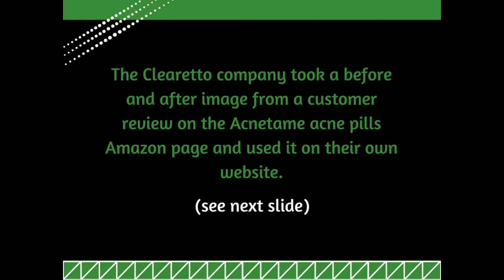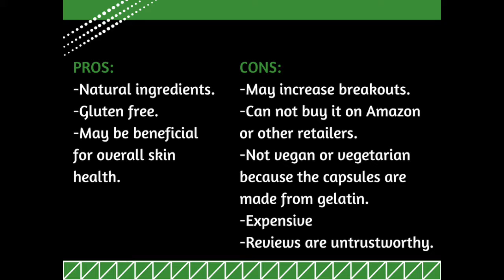Clearetto Reviews | Ingredients & Side Effects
There are Clearetto reviews online, but can they be trusted? Do these pills really work for clearing acne or do the ingredients cause side effects?

HOW DOES CLEARETTO WORK?
This acne solution is formulated to reduce sebum which is the oil produced from the glands in our skin. Sebum helps to naturally lubricate the skin, but when too much is produced we can expect our skin to become oily and experience acne.

CLEARETTO REVIEWS
We can not be sure if the reviews are trustworthy as the Clearetto website used the same before and after image of a customer who wrote a review about another acne supplement.

CLEARETTO INGREDIENTS AND SIDE EFFECTS
The ingredients in Clearetto are natural. Although rare, some people may have an allergy to some of the ingredients would could cause side effects. It is possible that some users may notice increased acne as well.

We do think that some people may be helped by Clearetto. Results will vary in everyone as we all have a different body chemistry, but there are other products out there that are more specifically targeted towards acne that will give you better results.